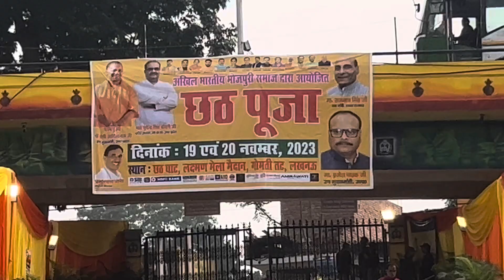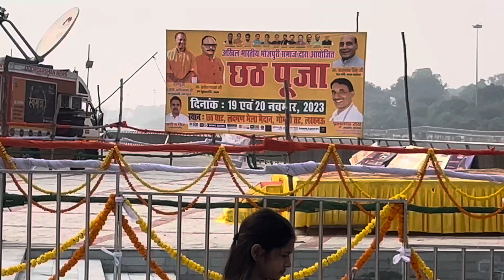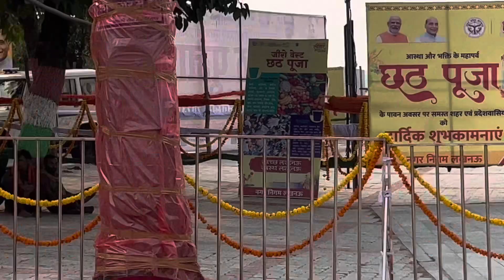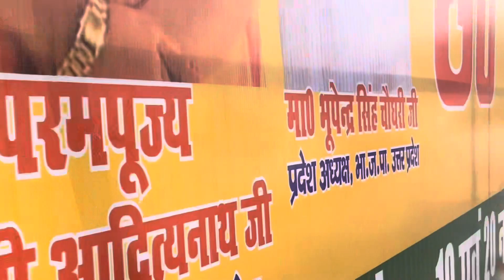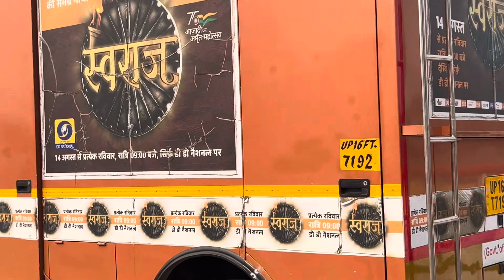छठ पूज़ा/लखनऊ में छठ पूजा /सीएम योगी जी द्वारा छठ पूजा किया गया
chath pooja geet
chhath pooja special
chhath geet
chhath poojan
chath pooja
top chhath,chhath
chath puja geet
chhath song